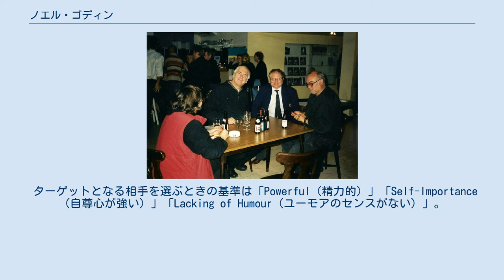ノエル・ゴディン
ノエル・ゴディン(左から2番目) ノエル・ゴディン（ Noël Godin; 1945年9月13日 - ）は、ベルギーの作家、評論家、俳優、パイ投げアナーキスト（パイ投げスナイパー）である。
 今まで50人以上の著名人にパイをぶつけてきたパイ投げのプロ。
これまでの犠牲者は、アラン・ドロン（俳優）、ジャン＝リュック・ゴダール（映画監督）、マルグリット・デュラス（小説家）、ベルナール＝アンリ・レヴィ（哲学者）、カトリーヌ・ドヌーヴ（女優）、カール・ラガーフェルド（ファッションデザイナー）、ケニー・ロジャース（歌手）等々。
 1998年に彼のグループがマイクロソフト最高責任者であるビル・ゲイツをパイ投げで奇襲したことで世界的注目を浴びるようになった（この創案は彼と彼の友人であるジャン＝ピエール・ブーソーとによって立てられた）。
ゲイツを攻撃した後ゴディンは伝えられるところによると、『私の仕事は成し遂げられた』と叫んだ。
 ターゲットとなる相手を選ぶときの基準は「Powerful（精力的）」「Self-Importance（自尊心が強い）」「Lacking of Humour（ユーモアのセンスがない）」。